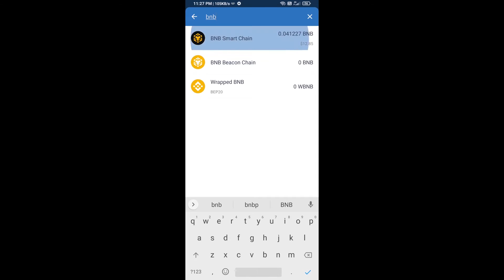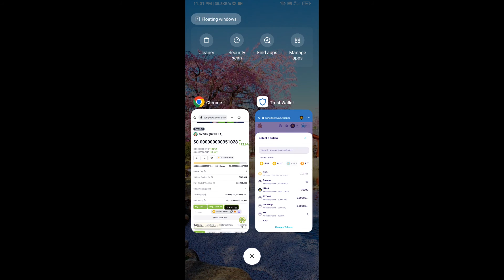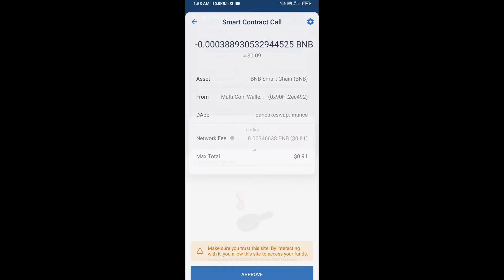How to Buy DYZilla Token (DYZILLA) Using BNB and PancakeSwap On Trust Wallet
How to Buy DYZilla Token (DYZILLA) Using BNB and PancakeSwap On Trust Wallet OR MetaMask Wallet.